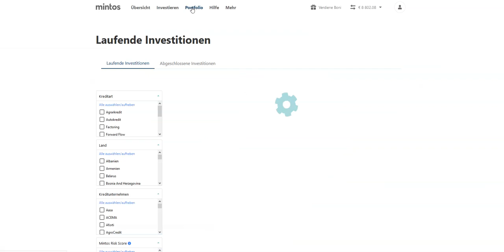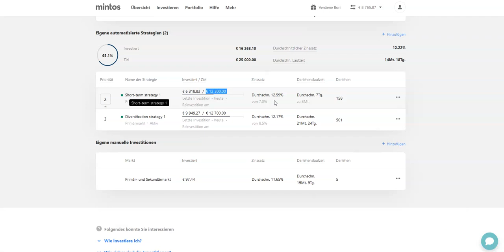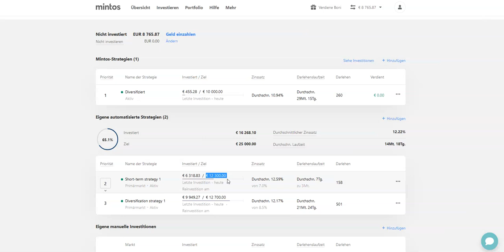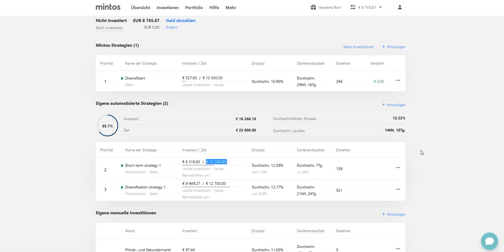Erfahrungen von 06/2018 - 02/2021 mit Mintos.com. Im Test Einmalzahlung von 25.000 EUR.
Einzahlung 25.000 EUR - Was wurde aus dem Geld und wie nachvollziehbar sind die Informationen aus dem Portal? Das Ergebnis ist nicht eindeutig.

Weitere Videos gibt es von mir mit Erfahrungen und Vergleich von Scalable Capital, Growney, DAX-Sparplan, Swaper, Auxmoney.